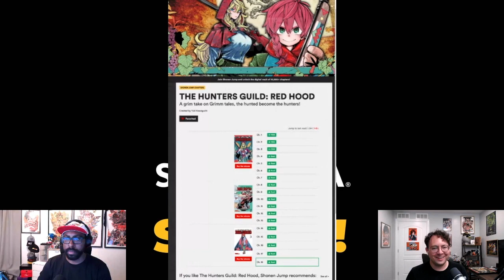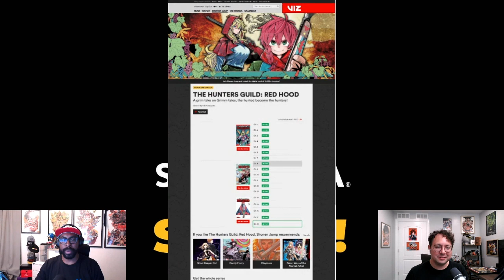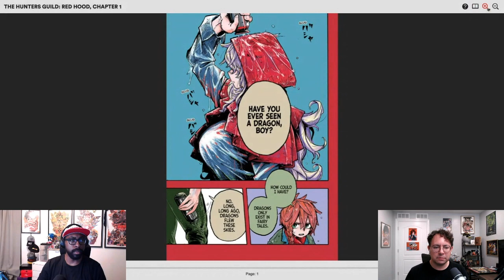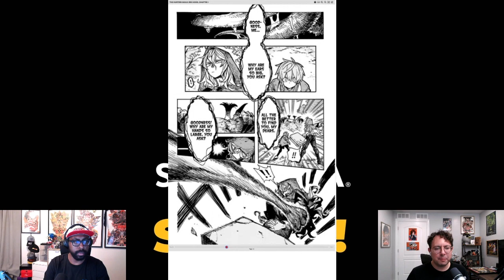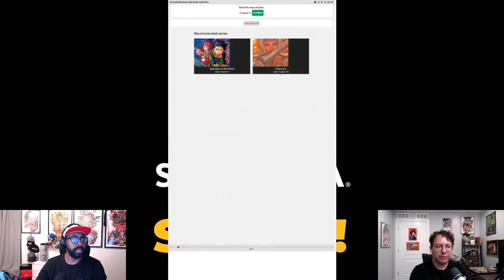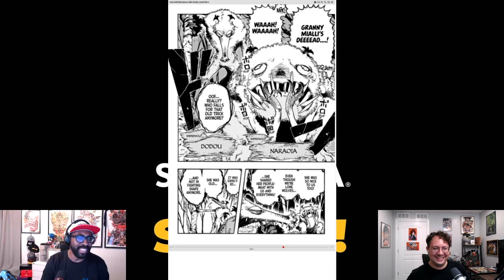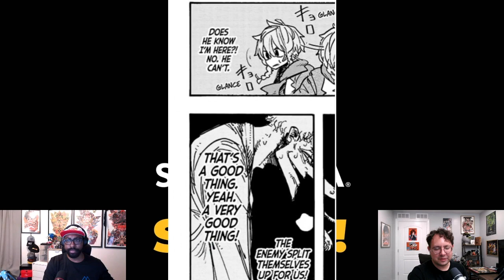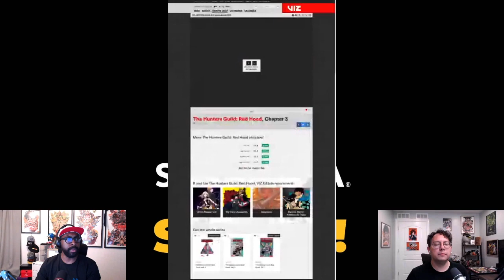Manga Reader's Digest - The Hunters Guild: Red Hood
Strike content begins as we discuss the first three chapters of The Hunters Guild: Red Hood.